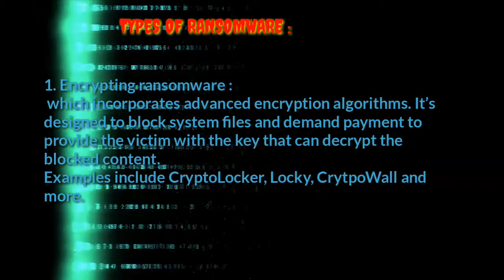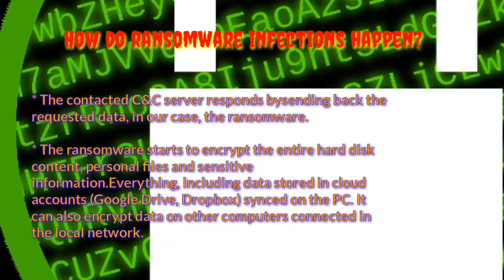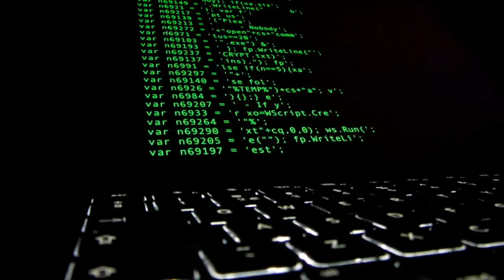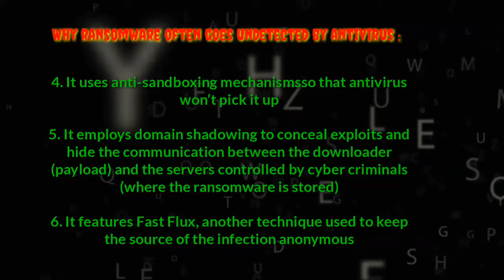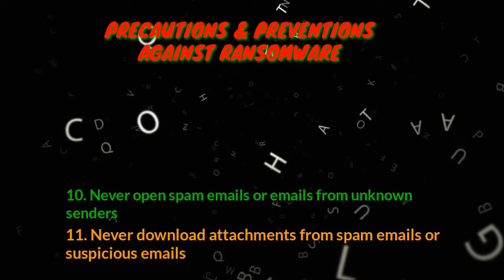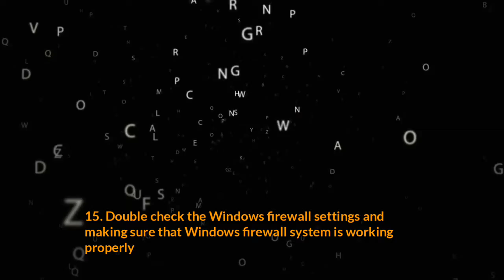What is Ransomware ? Prevention and removal |Wannacry Ransomware| wannacrypt ransomware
Global cyber attack has been underway since Friday, affecting more than 200,000 organisations in 150 countries. In the UK, the major assault hit 47 NHS trusts, leading to operations being cancelled and patients turned away from A&E.

The "WannaCry" ransomware appears to have used a flaw in Microsoft's software, discovered by the National Security Agency and leaked by hackers, to spread rapidly across networks locking away files.

A security expert managed to stop the attack by triggering a "kill switch" on Saturday but it has continued to wreak havoc.

Ransomware, which demands payment after launching a cyber attack, has become a rising trend among hackers looking for a quick payout.

Ransomware is a kind of cyber attack that involves hackers taking control of a computer system and blocking access to it until a ransom is paid.
For cyber criminals to gain access to the system they need to download a type of malicious software onto a device within the network. This is often done by getting a victim to click on a link or download it by mistake.

Once the software is on a victim's computer the hackers can launch an attack that locks all files it can find within a network. This tends to be a gradual process with files being encrypted one after another.

About | Ransomware

Malicious software that locks a device, such as a computer, tablet or smartphone and then demands a ransom to unlock it

Where did ransomware originate?
The first documented case appeared in 2005 in the United States, but quickly spread around the world

How does it affect a computer?
The software is normally contained within an attachment to an email that masquerades as something innocent. Once opened it encrypts the hard drive, making it impossible to access or retrieve anything stored on there – such as photographs, documents or music

How can you protect yourself?
Anti-virus software can protect your machine, although cybercriminals are constantly working on new ways to override such protection

How much are victims expected to pay?
The ransom demanded varies. Victims of a 2014 attack in the UK were charged £500. However, there’s no guarantee that paying will get your data back

What is Wanna Decryptor?

Wanna Decryptor, also known as WannaCry or wcry, is a specific ransomware program that locks all the data on a computer system and leaves the user with only two files: instructions on what to do next and the Wanna Decryptor program itself.

When the software is opened it tells computer users that their files have been encryted, and gives them a few days to pay up, warning that their files will otherwise be deleted. It demands payment in Bitcoin, gives instructions on how to buy it, and provides a Bitcoin address to send it to.

Most computer security companies have ransomware decryption tools that can bypass the software.

It was used in a major cyber attack that affected organisations across the world including the NHS and Telefonica in Spain.
Ayoung cyber expert managed to stop the spread of the attack by accidentally triggering a "kill switch" when he bought a web domain for less than £10.

When the WannaCry program infects a new computer it contacts the web address. It is programmed to terminate itself if it manages to get through. When the 22-year-old researcher bought the domain the ransomware could connect and was therefore stopped. .

How to protect yourself against ransomware attacks

The best protection against ransomware attacks is to have all files backed up in a completely separate system. This means that if you suffer an attack you won't lost any information to the hackers.

It is difficult to prevent determined hackers from launching a ransomware attack, but exercising caution can help. Cyber attackers need to download the malicious software onto a computer, phone or other connected device.

The most common ways of installing the virus are through compromised emails and websites.

For example, hackers could send an employee a phishing email that looks like it comes from their boss asking them to open a link. But it actually links to a malicious website that surreptitiously downloads the virus onto their computer.

Downloading a bad program or app, and visiting a website that is displaying malicious adverts can also result in an infected device.

The best way to protect yourself is to be suspicious of unsolicited emails and always type out web addresses yourself rather than clicking on links. Another key defence is antivirus programs that can scan files before they are downloaded, block secret installations and look for malware that may already be on a computer.

Cyber security companies have developed sophisticated defences against the cyber attack, including machines that fight back when they spot hackers in a system.

What to do if you're a victim - should you pay the ransom?

Victims are advised to never pay the ransom as it encourages the attackers. Even if victim